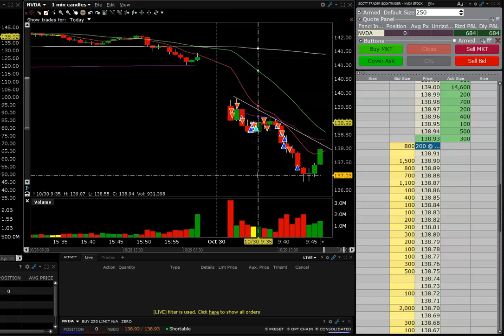$684 NVDA + Calling the MOVE! Day Trading. Swing Trading, Shorting